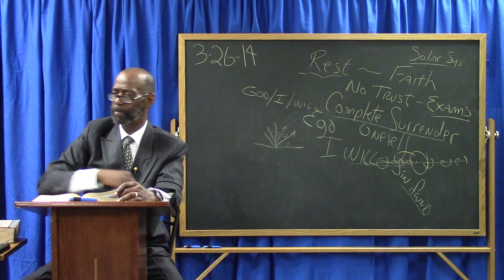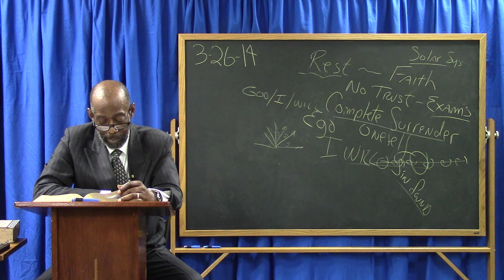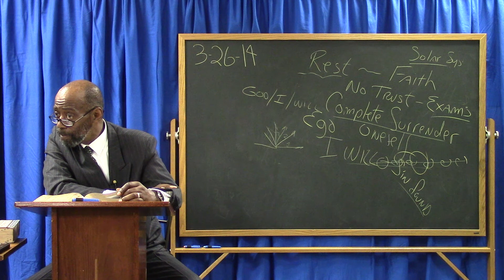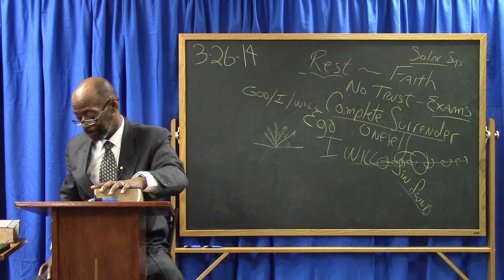It's Time To Rest Pt 2